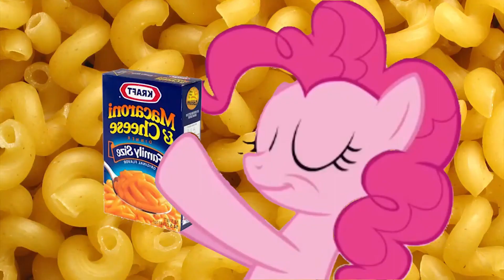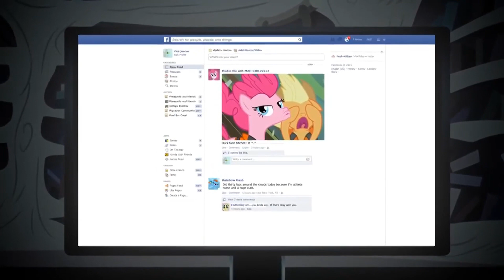My Little Pony Meme Compilation #48